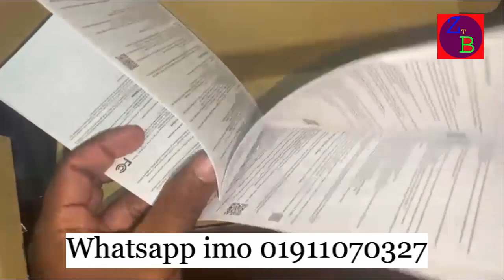সৌদি আরব ভাউচার সিস্টেম ওয়াইফাই জোন তৈরি Saudi Arabia Voucher System WiFi ZoneZeeshan Tv Bangla